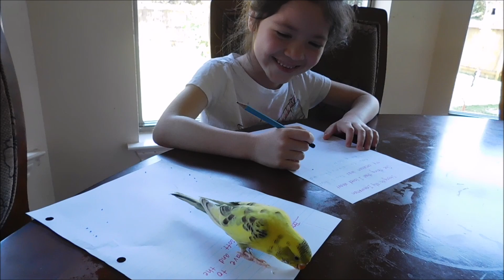Mi periquita Karla